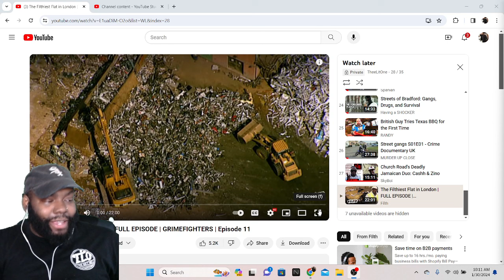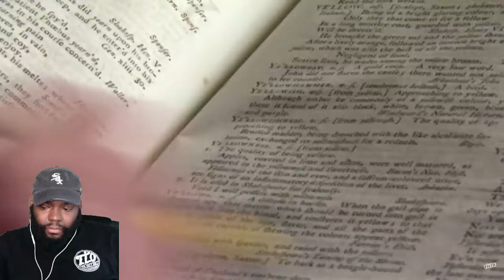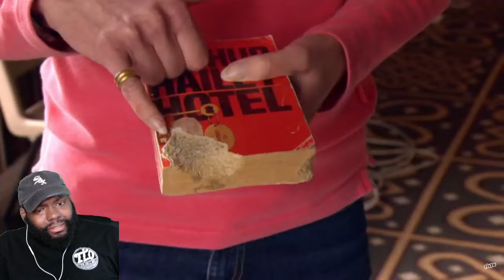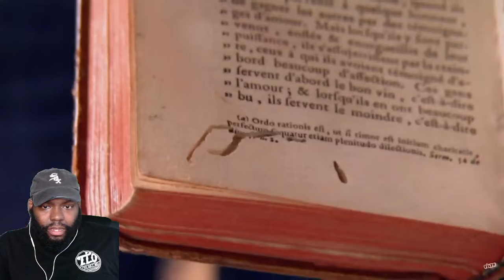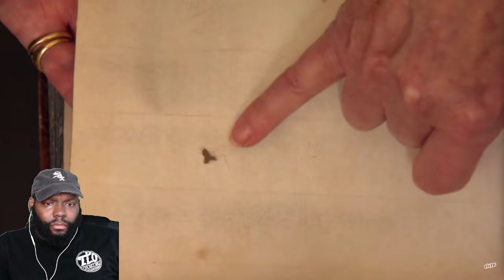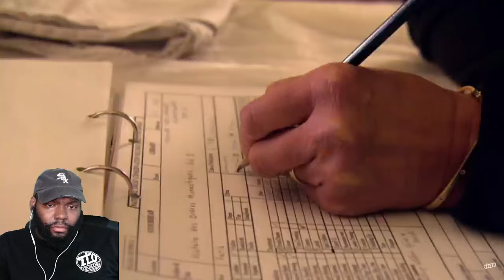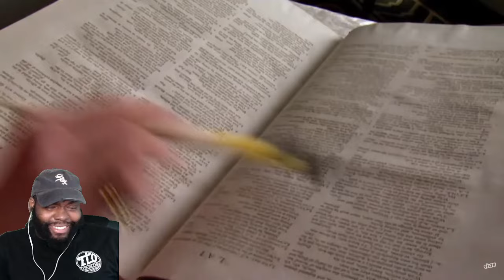CHICAGO DUDES REACTION TO The Filthiest Flat in London | FULL EPISODE | GRIMEFIGHTERS | Episode 11